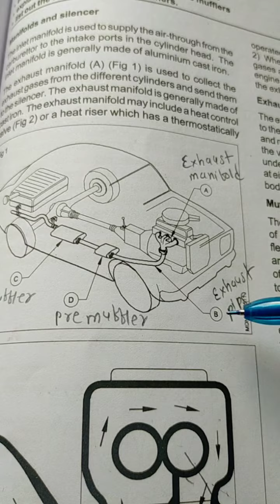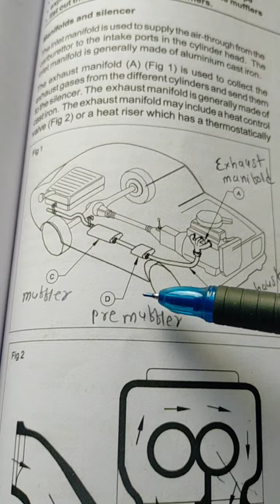P1 Manifod system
Description of inlet and exhaust manifold.q